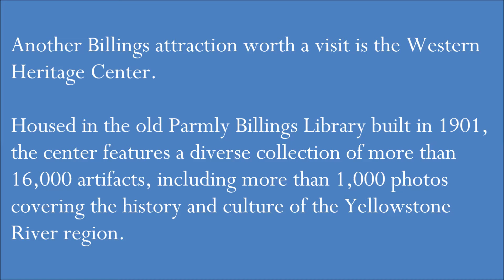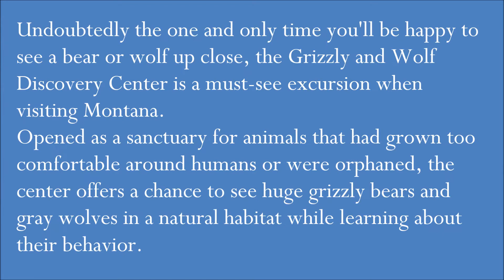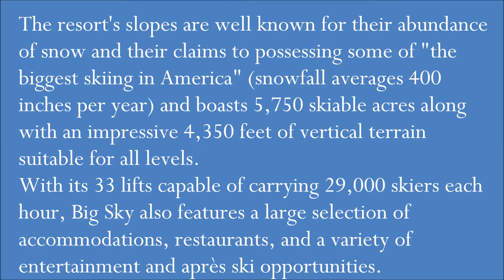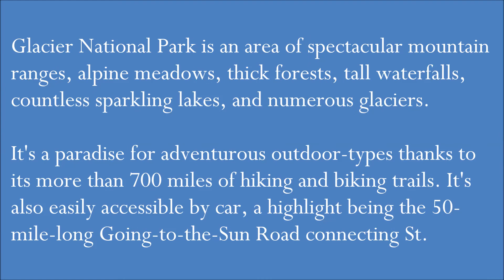Travel in Montana । Top 10 Tourist Destinations in Montana, USA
1 Glacier National Park: "Going-to-the-Sun Road"
Glacier National Park is an area of spectacular mountain ranges, alpine meadows, thick forests, tall waterfalls, countless sparkling lakes, and numerous glaciers. It's a paradise for adventurous outdoor-types thanks to its more than 700 miles of hiking and biking trails. It's also easily accessible by car, a highlight being the 50-mile-long Going-to-the-Sun Road connecting St. Mary via the 7,747-foot-high Logan Pass to West Glacier. Rated one of the most beautiful mountain roads in North America, its breathtaking views include the Triple Divide, the watershed between three drainage systems to the Pacific, the North Atlantic, and the Gulf of Mexico.

2 Editor's Pick Little Bighorn Battlefield National Monument
One of the best-known historical landmarks in the US - and one of the most important in terms of the reconciliation that has taken place since - the Little Bighorn Battlefield National Monument commemorates the 1876 clash between the US Army and Sioux and Cheyenne Indians.

3 Museum of the Rockies
The Museum of the Rockies in Bozeman is a must-visit while in Montana. Along with its planetarium, the museum - part of the Smithsonian Institution - is renowned for its excellent displays of dinosaurs and dinosaur eggs, including skeletons and realistic models of the numerous species found in the state.

4 Winter Fun in Big Sky Montana
One of the most popular winter sports destinations in the US - and certainly the largest by area - Big Sky Montana is an always-bustling ski resort an hour's drive from Bozeman. The resort's slopes are well known for their abundance of snow and their claims to possessing some of "the biggest skiing in America" (snowfall averages 400 inches per year) and boasts 5,750 skiable acres along with an impressive 4,350 feet of vertical terrain suitable for all levels.

5 Helena: The State Capital
Montana's capital, Helena, originally known as Last Chance after a group of disheartened gold-diggers decided to have one final dig before striking gold, possesses one of the most attractive State Capitols in the US. Reflecting the Greek Renaissance style of architecture, the building is faced with sandstone and Montana granite. It's topped with a copper dome and houses a number of important murals featuring themes of Montana's past, including one by Charles M. Russell showing explorers Lewis and Clark meeting the Flathead Indians.

6 The C.M. Russell Museum Complex
In the city of Great Falls, the C.M. Russell Museum celebrates the life and work of famed US artist Charles M. Russell, perhaps best known as the Cowboy Artist. As well as its large collection of original paintings, the museum includes numerous documents and artifacts relating to the artist's career spanning the end of the 19th and the early 20th centuries, along with a number of important works by his contemporaries showcasing the state's flora and fauna.

7 The Grizzly and Wolf Discovery Center
Undoubtedly the one and only time you'll be happy to see a bear or wolf up close, the Grizzly and Wolf Discovery Center is a must-see excursion when visiting Montana. Opened as a sanctuary for animals that had grown too comfortable around humans or were orphaned, the center offers a chance to see huge grizzly bears and gray wolves in a natural habitat while learning about their behavior, history, and population decline..

8 The World Museum of Mining in Butte
The World Museum of Mining offers a fascinating insight into the tough life of Montana's miners. In the town of Butte, the museum centers around a restored mining camp featuring mining relics along with more than three dozen historical buildings and structures - part of the old community known as Hell Roarin' Gulch at the base of an inactive silver and zinc mine. A highlight is the huge headframe - the winding tower at the head of the mineshaft, known as Orphan Girl - along with underground tours of the mines.

9 The Moss Mansion
One of the most important landmarks in the city of Billings, the historic Moss Mansion is a large red sandstone manor that dominates its neighborhood. Designed by renowned New York architect Henry Janeway Hardenbergh - famous for his designs of the Waldorf Astoria, Plaza, Willard, and Copley Plaza hotels - this rather austere 28-room mansion was built in 1903 and features original draperies, fixtures, furniture, Persian carpets, and artifacts. Guided tours are available, and the site is used to host temporary displays and exhibits, including seasonal events and festivals.

10 The Western Heritage Center
Another Billings attraction worth a visit is the Western Heritage Center. Housed in the old Parmly Billings Library built in 1901, the center features a diverse collection of more than 16,000 artifacts, including more than 1,000 photos covering the history and culture of the Yellowstone River region.